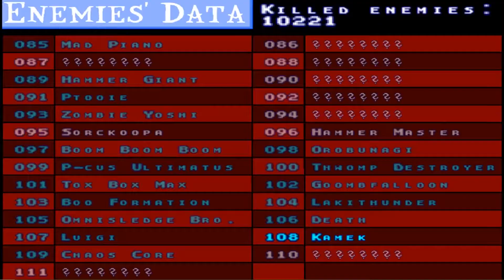Mariovania: Episode 11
This is a livestream playthrough of Mariovania. It's a fanmade game by KoBeWi. I don't normally play man fanmade games, but I saw a streamer playing this one and got interested. I played it before this run and really enjoyed it. It's pretty much Mario and Castlevania SOTN put together. So have fun and enjoy.

Mariovania belongs to KoBeWi.